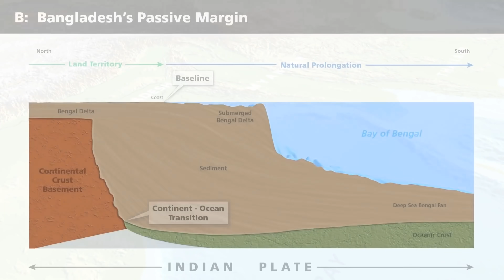Os lugares com os climas mais extremos do mundo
O nosso planeta tem uma diversidade incrível, e isso envolve temperaturas quase inimagináveis, quantidades enormes de chuvas e um clima muito seco. Por isso, separamos para vocês, alguns dos lugares do mundo com os climas mais extremos.

Ficha Técnica:

ROTEIRISTA: Mateus Graff / EDITOR DE VÍDEO: Gustavo Ponce / ILUSTRADOR (THUMBNAIL): Katira / CAPTAÇÃO E EDIÇÃO DE ÁUDIO: Jefferson Oliveira / OPERADOR DE ÁUDIO: Carlos de Freitas Santos / CHEFE DEP. YOUTUBE: Muryllo Vilela  / CHEFE DE REDAÇÃO E REVISÃO: Priscilla Bernardes / PRODUTOR EXECUTIVO: Luiz Phellype Alves